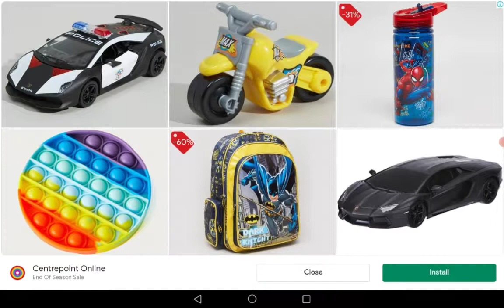(25 subscriber special) playing helidrod 3